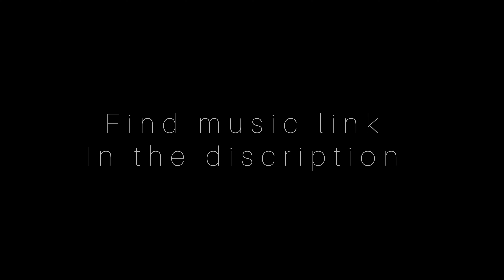kalka shimla train journey | Shimla toy train | Himalayan queen first class toy train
visiting shimla again to have some relief from the hot temperature of Delhi which is around 38 degree and the best way to reach shimla is via train. so in this video the journey is starting from kalka to shimla via toy train.